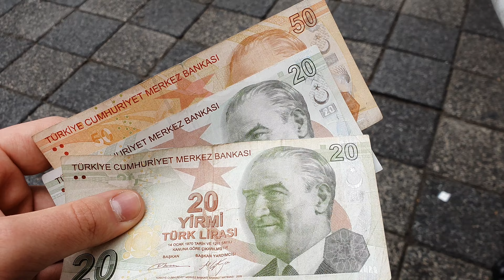Experienta Turcia | Istanbul 🇹🇷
Pentru mulți, Turcia este o destinație de vacanță sau o sursă de educație culturală. În acest videoclip am dorit să arăt tuturor care erau prețurile cu care puteai să mănânci destul de bine în Istanbul în 2020, însă vreau să menționez că nu s-au modificat prea mult dacă ne raportăm la valoarea lor în euro. Așa că spor la vizionat și vă încurajez și la vizitat!

Istanbul Footage: Video by Polina Kovaleva Video by Polina Kovaleva Video by ROMAN ODINTSOV Video by Maksim Romashkin